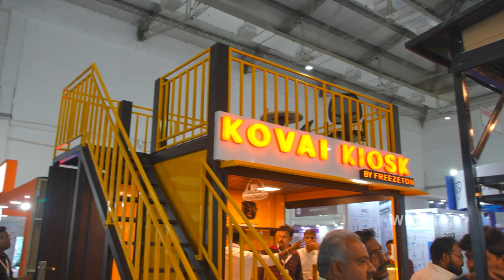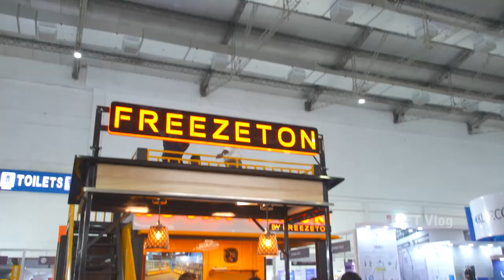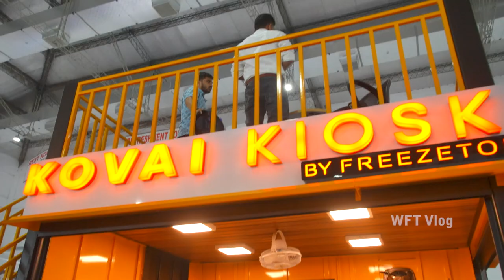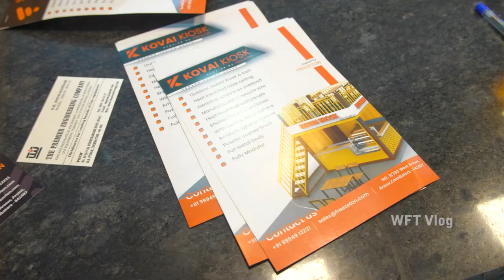சின்ன முதலீட்டில் பெரிய கடை! | WFT Vlog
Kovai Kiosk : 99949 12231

Camera and Edit by : WFT TEAM